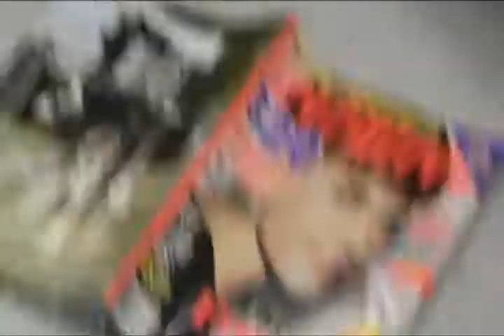FAT NICK AND POUYA SHOW - "THE LOST TAPE OF MIKE DECE" (RARE 2012 SKIT)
This is a rare skit from 2012 that Fat Nick and Pouya made with Mike Dece.